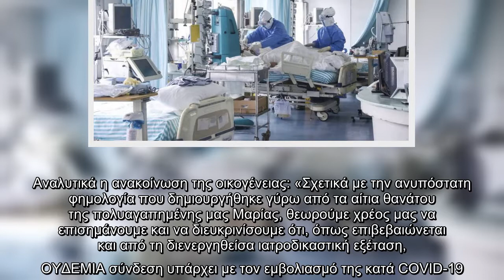«Ανυπόστατα» χαρακτηρίζονται από την οικογένεια της 39χρονης Μαρίας Γκατζούλη όλα όσα γράφτηκαν και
«Ανυπόστατα» χαρακτηρίζονται από την οικογένεια της 39χρονης Μαρίας Γκατζούλη όλα όσα γράφτηκαν και ακούστηκαν τις τελευταίες ώρες.